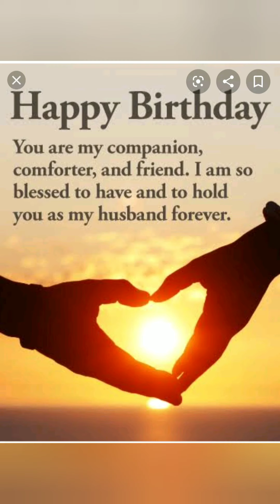Bdy surprise to my husband